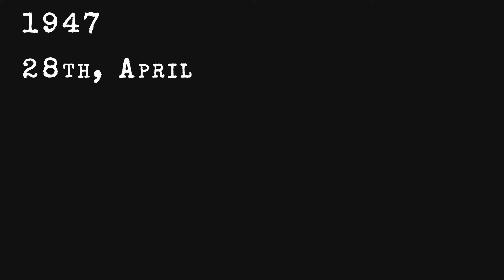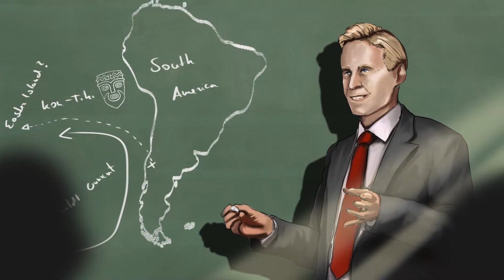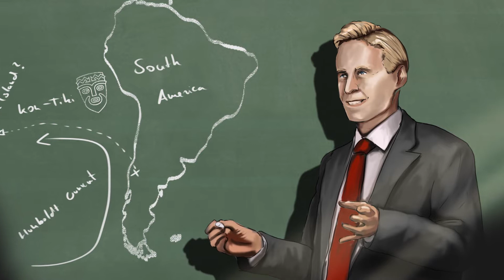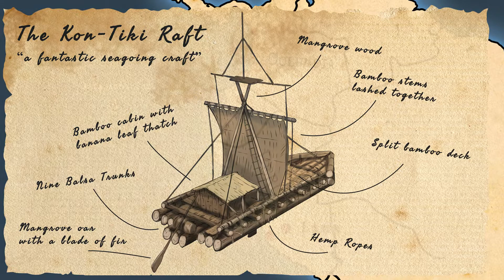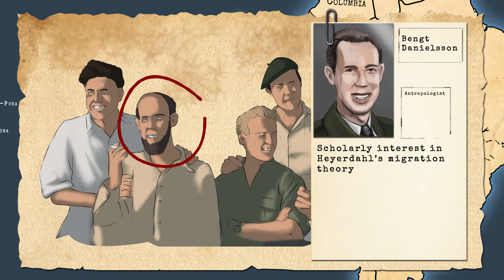Thor Heyerdahl's Kon-Tiki voyage across the Pacific - EXPLORATION DOCUMENTARY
Animated and illustrated by Exploration Journals.